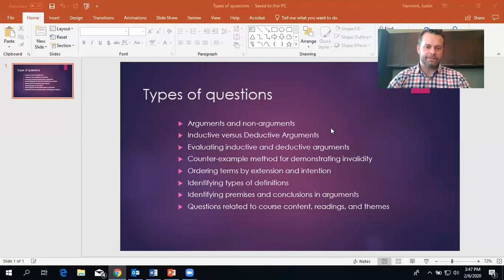Exam 1 Explanation of Questions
In this video, I explain the types of questions that will be on the exam, and I give examples of some questions.